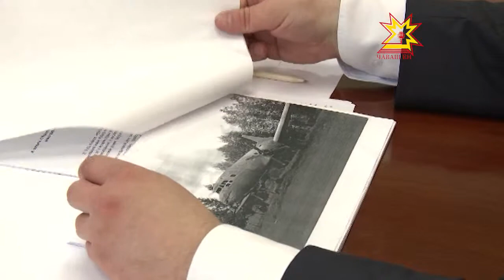Çитес çул Аслă Çĕнтерÿ пулнăранпа 70 çул çитет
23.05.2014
Çитес çул Шупашкарта Атăл хĕрри, Çĕнтерÿ паркĕ хăйсен сăн-сăпатне палăрмаллах улăштарĕç. Республикăри палăксемпе астăвăм хăмисене те юсаса çĕнетĕç. Аслă Çĕнтерĕвĕн 70 çулхи юбилейне уявлассипе çыхăннă ыйтусене паян Правительствăра пăхса тухрĕç.